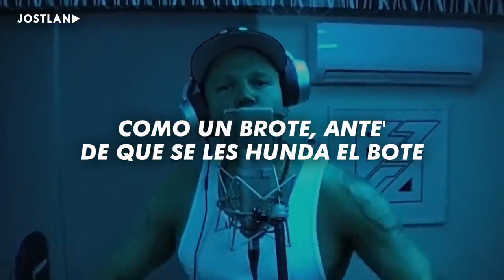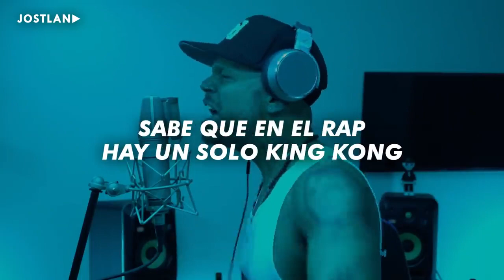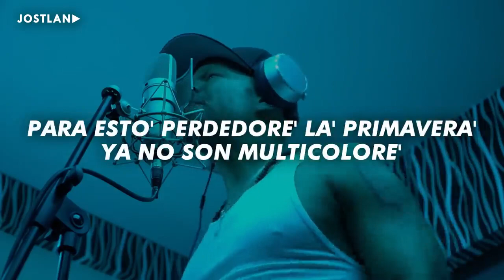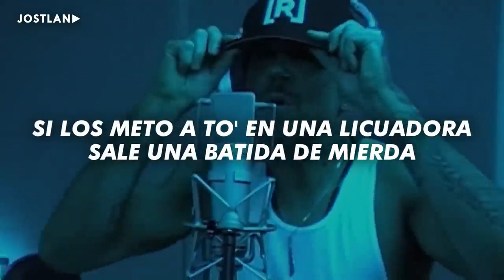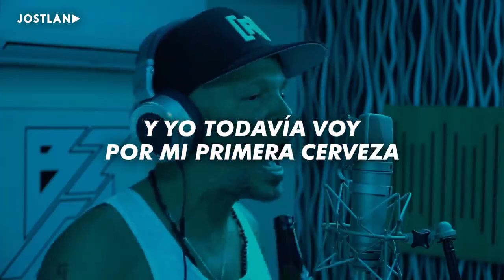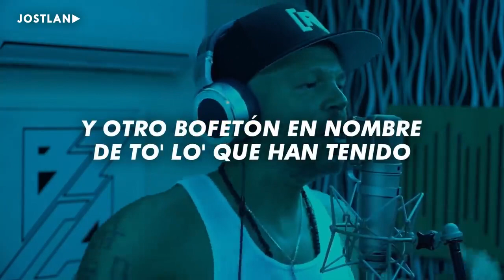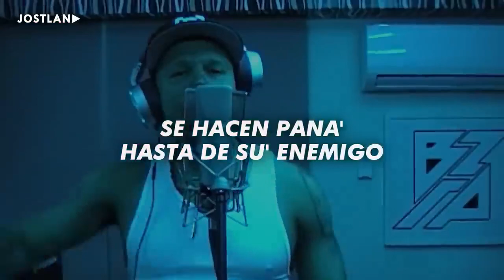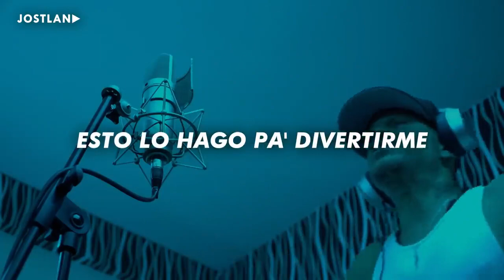Residente acaba con J Balvin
“Este pendejo es racista y no lo sabe”: Residente a JBalvin en canción.